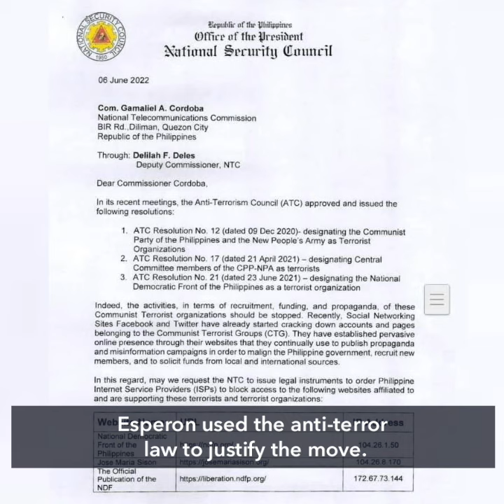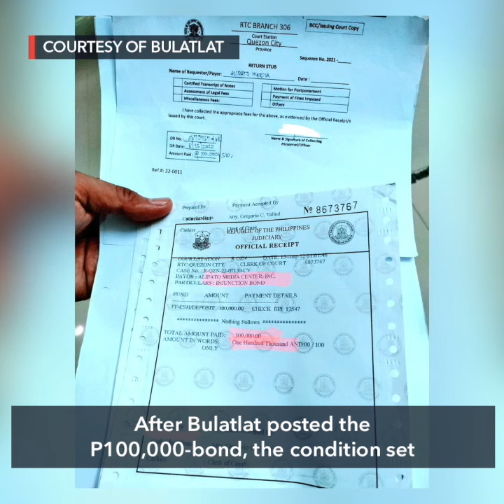Bulatlat asks QC court: Hold NTC in contempt for delaying unblocking of site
More videos on Rappler Alternative news site Bulatlat asks a Quezon City court to hold the National Telecommunications Commission in contempt for not immediately unblocking their site despite a court order.

Full story Follow Rappler for the latest news in the Philippines and around the world.